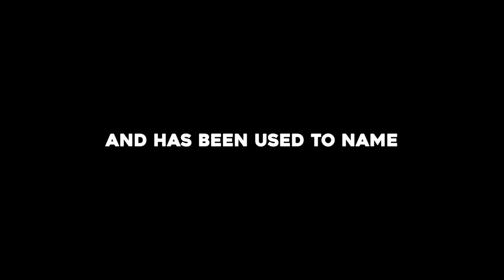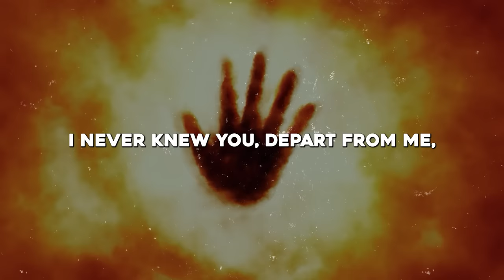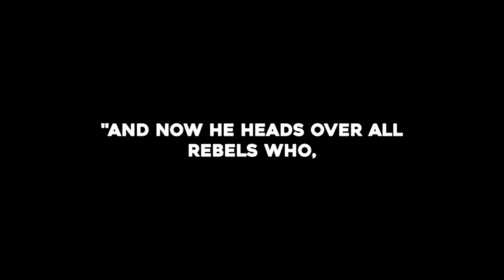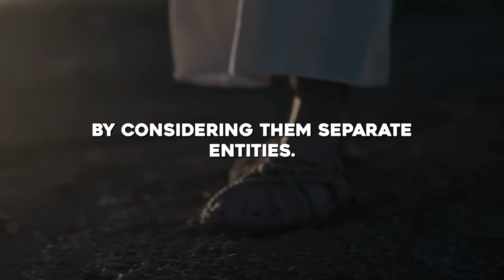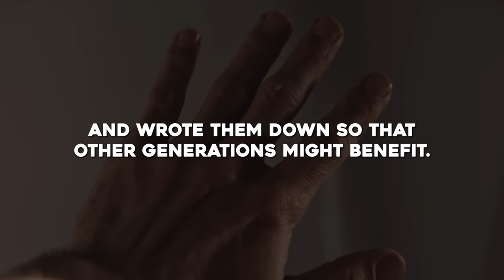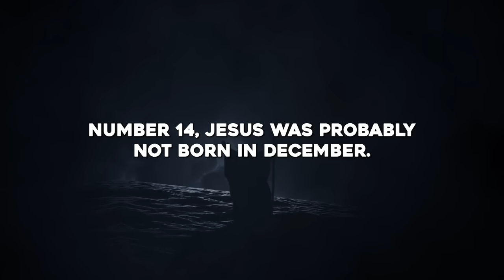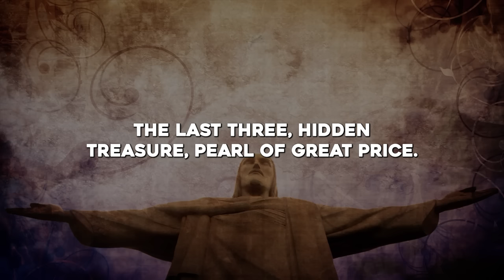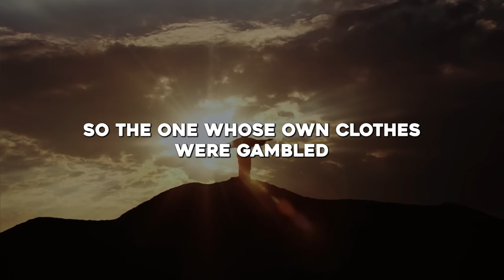The Truth About Jesus That Every Believer Should Know - POWERFUL VIDEO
►Animation: Tina Davidson
►Writer: David Kolawole
►Sound Design: Coker Esther

🎬Clips Channel🎬

Title: The Truth About Jesus That Every Believer Should Know - POWERFUL VIDEO